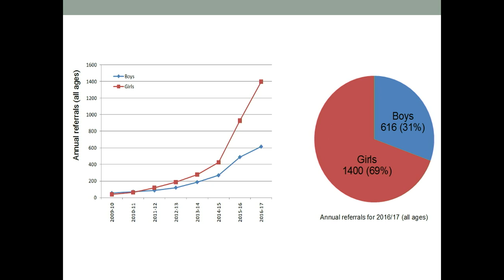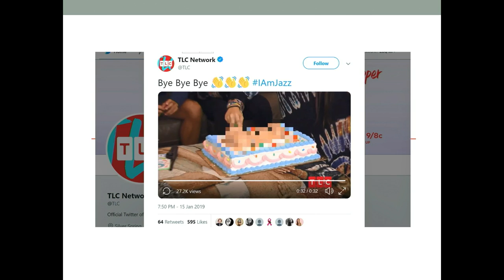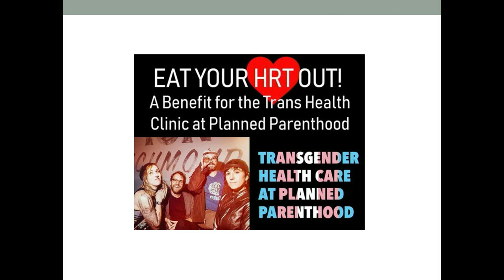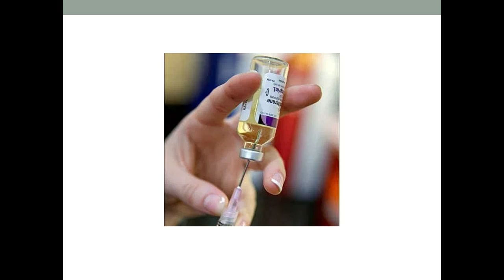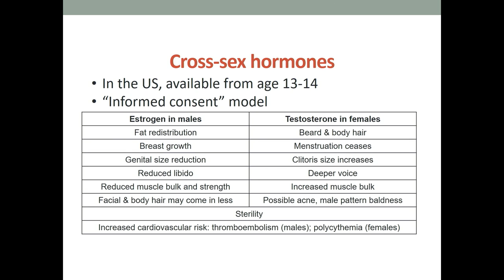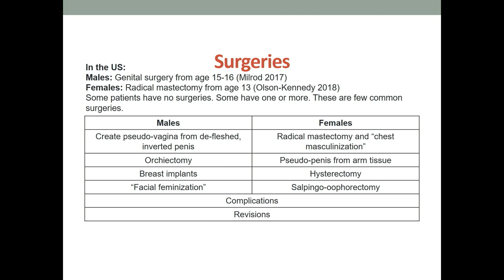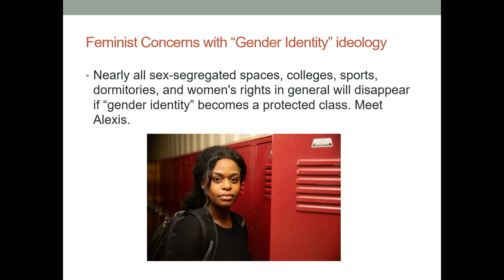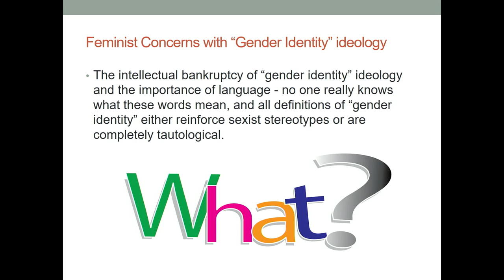The Inequality of the Equality Act: Concerns from the Left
Who could be against a law that promises equality and bans discrimination? Parents who’ve already experienced grief, despair, and witnessed medical harms as they attempted to get help for their gender-confused children. Medical experts concerned about how adding "gender identity" into civil rights law would cause physical and psychological harm. People who have transitioned, and then detransitioned, concerned with what this ideology will do to children. Lesbians who have been punished for having the audacity to say that men are not women. Radical feminists concerned that nearly all sex-segregated spaces, colleges, sports, dormitories, and women's rights in general will disappear if “gender identity” becomes a protected class and the dangers this poses to women and girls.

Intro: 00:00
The Inequality of The Equality Act: 0:07:41
Former Transgender Activist on Transitioning: 0:21:10
Lesbian Feminist on The Equality Act: 0:35:05
Radical Feminist: The Equality Act Would Hurt Women: 0:44:34
Q&A: 0:55:08